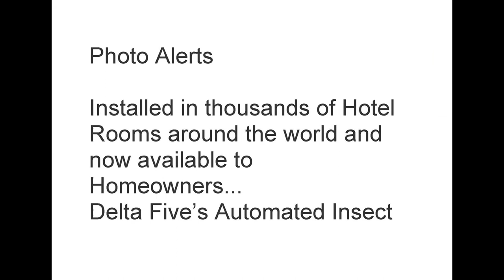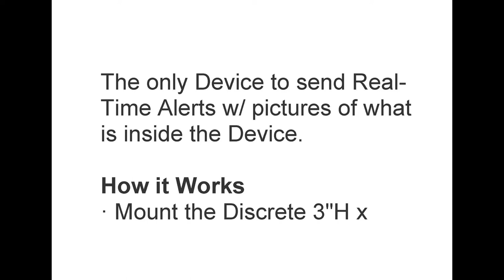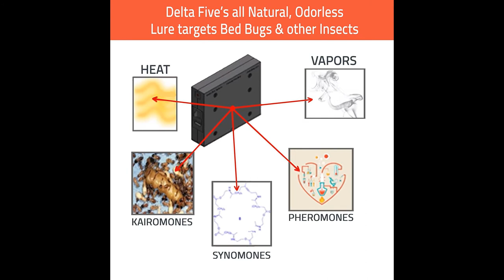Delta Five Electronic| D5r6 |Bed Bug Control Monitor| and |Trap Detector Device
Delta Five Electronic D5r6 Bed Bug Control Monitor & Trap Detector Device w/ Real-Time Photo Alerts. Over 90% Effective at Catching BED BUGS (10)
24/7 Monitoring, Wi-Fi enabled
Over 90% Effectiveness
Immediate Alerts sent via Email or SMS
1" x 3" x 3.5" Device discretely mounts on the headboard wall
Product description
Item Package Quantity:10
Delta Five D5r6

This system provides 24/7 Monitoring with Over 90% Effectiveness and Real-Time Photo Alerts

Installed in thousands of Hotel Rooms around the world and now available to Homeowners...
Delta Five’s Automated Insect Monitoring System consists of a small, WiFi-enabled box that attracts
and traps BED BUGS and other insects using non-toxic, odorless, Multi-Targeted lures such as heat & pheromones.
Once the insect has been captured in the Device, the system takes a photograph of it
and sends the information via Email or Text, in real-time.

The Multi-Targeted All Natural, Odorless Lure attracts Bed Bugs and other Insects away from humans,
and Traps them inside ensuring NO Infestations occur.

The only Device to send Real-Time Alerts w/ pictures of what is inside the Device.

· Mount the Discrete 3"H x 3.5"L x 1"D Device on the headboard wall about box spring height using the included adhesive
· Power on Device and Configure with your home Wi-Fi (Step by Step Instructions Included)
· Create your Login and Account for Monitoring your Custom Dashboard
· Once an Insect enters the Trap the Automated doors close and send an Immediate Alert with Pictures via Email or Text
· Assembled and Tested in USA

for more Details visit us on the Web at DeltaFive.com